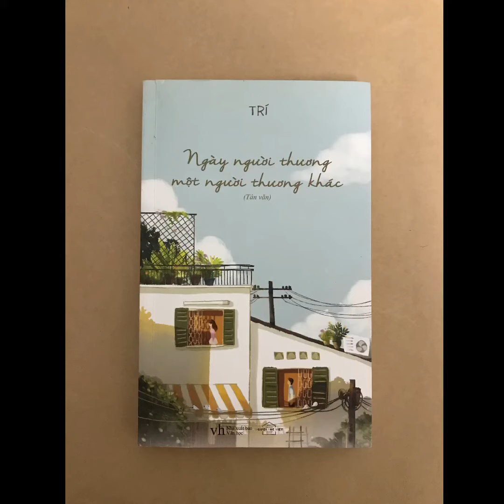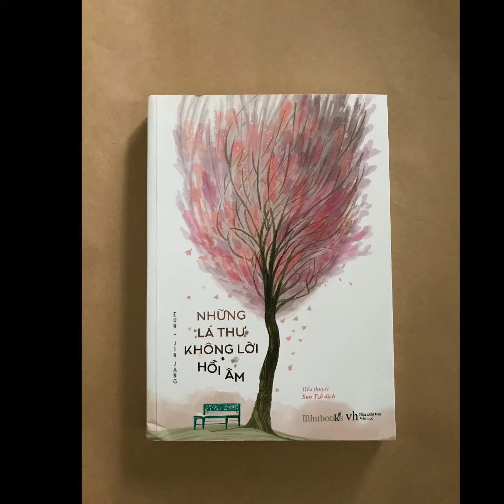Bạn trẻ nên đọc sách gì ?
20 cuốn sách hay nhất cho tuổi thanh xuân rực rỡ